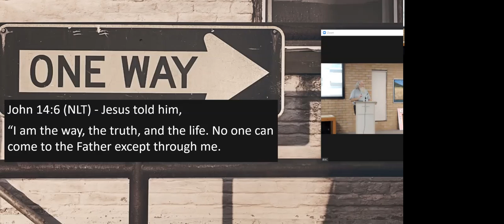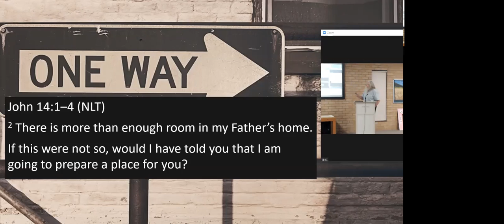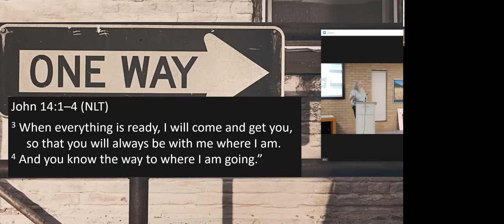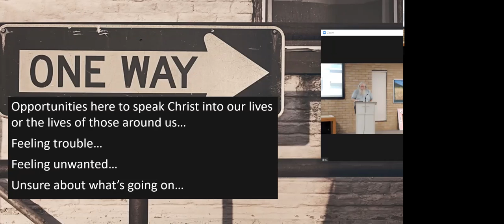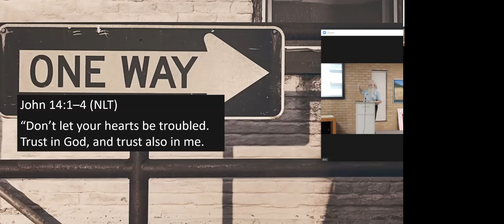Making the Most of our Faith - He Prepared for Our Future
Jervis Bay Baptist Church, 14 March, 2021
Reading/s:  John 14:1-14, Hebrews 13:8-16